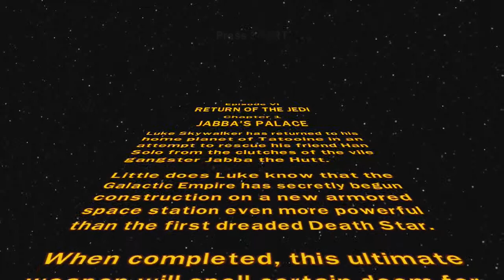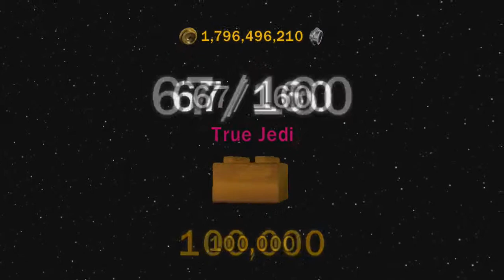Let's Play Lego Star Wars The Complete Sage (Part 6.1)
Xyger and NinjaCam are back in lego Star Wars The Complete Saga, this time going into Episode 6. Hon Solo got got, so now the lads are on a rescue mission to save him. Watch the lads as they face great peril to save Indiana Jones.